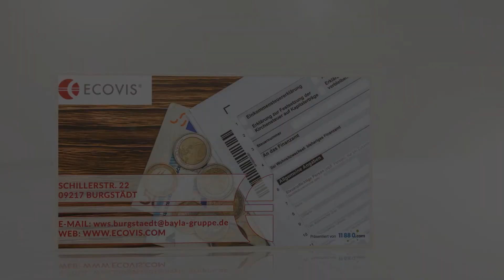ECOVIS WWS Steuerberatungsgesellschaft mbH in Burgstädt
Hallo und herzlich Willkommen bei ECOVIS WWS Steuerberatungsgesellschaft mbH. Wir sind Ihr Ansprechpartner in allen Fragen rund um das Thema Steuerberatung. Bereits seit mehreren Jahren bieten wir unseren Mandanten einen umfassenden Service zum fairen Preis. Unsere professionellen und erfahrenen Mitarbeiter sind stets bemüht individuelle Lösungen zu finden. Unser Ziel ist es beste Ergebnisse für die wirtschaftliche Optimierung zu erreichen. Vertrauen Sie auf unsere Kompetenz und jahrelange Erfahrung. Wir freuen uns darauf, Sie bei uns begrüßen zu dürfen!

ECOVIS WWS Steuerberatungsgesellschaft mbH
Schillerstr. 22
09217 Burgstädt